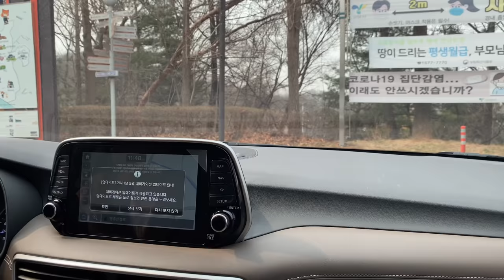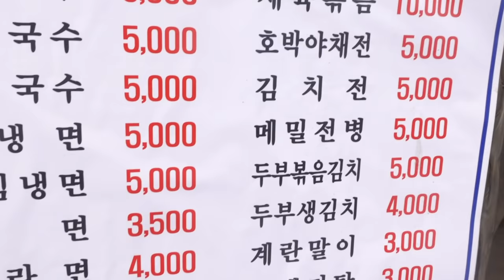(SUB)게이커플 브이로그 EP.8 상남자가 망원경 보는 법 / 행주산성 / 뚝방슈퍼 / EP.8 How a tough guy looks at a telescope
덕하 덕하~! 안녕하세요 덕구들!!
주말 마다 일을 하게 되서 영상을 빨리 못 올렸네요 ㅠㅠ
이번 영상은 동구랑 행주 산성에 놀러 갔던 영상입니다!
재밌게 봐주시구 좋은 하루 되세요!!

I'm working every weekend, so I couldn't upload the video quickly. ㅠㅠ
This is a video that I went to hangout with Donggu in Haengju Fortress!
Enjoy the show and have a great day!